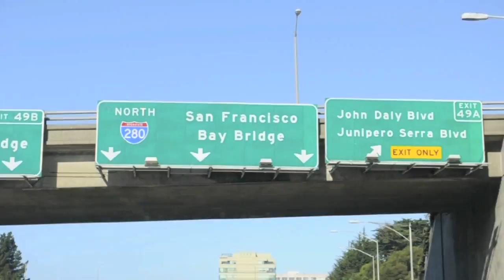Clap Your Hands -2NE1 (Cover)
Got to work with the talented Shock-1, Mark Agustin, Schoolboy DUKE, and Johnnyphlo! It was a very long term project but hope you guys enjoy! :3